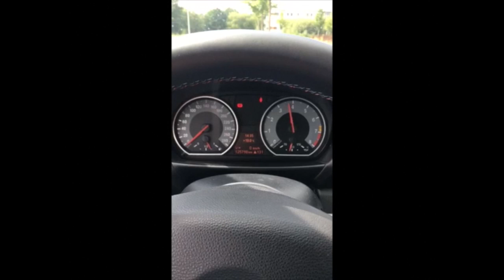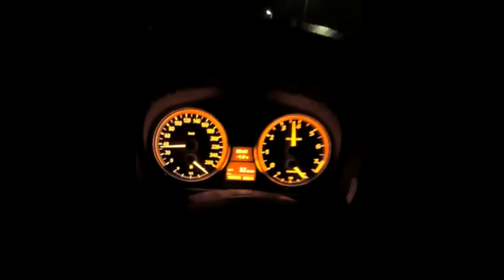Unsere N52 N53 WhatsappGang | Videoporn | aus der N52 N53 WhatsApp Gruppe | Compilation